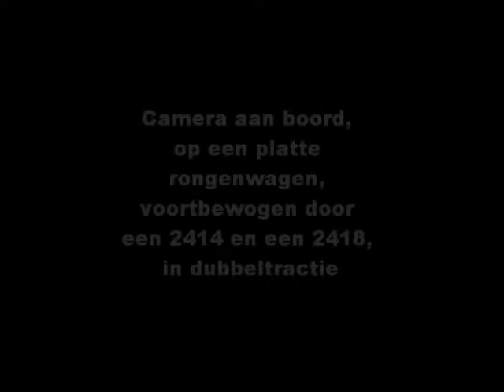Wassedam :: Film 2, aan boord!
Trein met camera aan boord rijdt rondjes op mijn testbaan